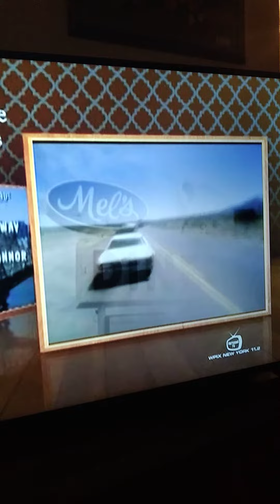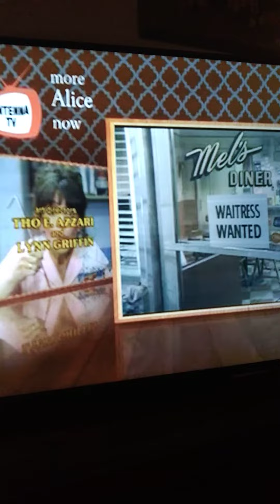Alice themes mixes